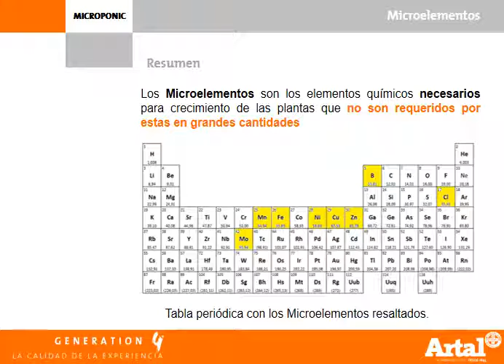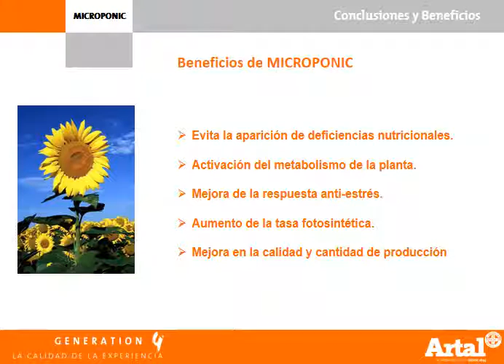Mix de microelementos quelatados: Microponic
ARTAL Agronutrientes presenta su mix de microelementos, recomendado para proveer de un correcto balance nutricional al cultivo, evitando desbalances metabólicos y previeniendo situaciones de deficiencia de microelementos. Por ser un producto de reacción ácida y gracias a su agente quelatante HEDTA, MICROPONIC es absorbido y asimilado rápidamente por la planta.

Esto incrementará su potencial debido al aumento del ritmo metabólico de las plantas. Se recomienda su aplicación durante todo el ciclo vegetativo, especialmente durante la germinación de las plantas y durante el desarrollo del fruto.

Este producto está recomendado para toda clase de cultivos: frutales (pepita y hueso), cítricos, hortícolas, cereales y ornamentales.